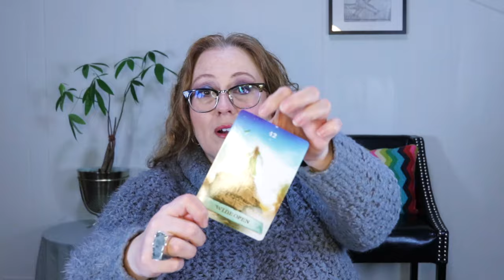YOU'VE REACHED THE TOP | DAILY MARCH 5, 2024 ANGELIC MESSAGE